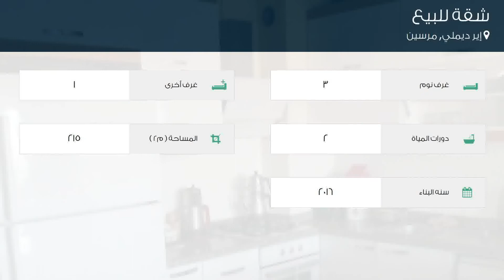شقة للبيع في شارع هيرسي سوكاك, إير ديملي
تفاصيل العرض:-

رقم: 4774000

ميزات:-

3 الغرف, 1 غرف أخرى, 2 عدد دورات المياه, 2016 سنة البناء, سكني, صالة